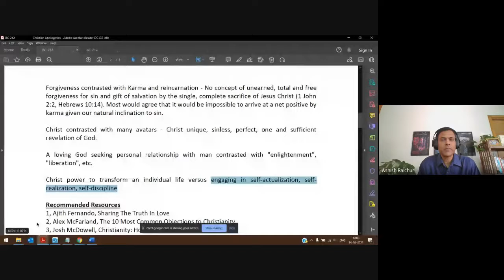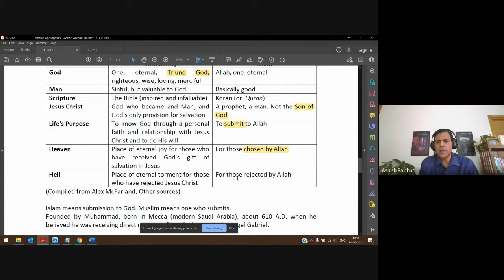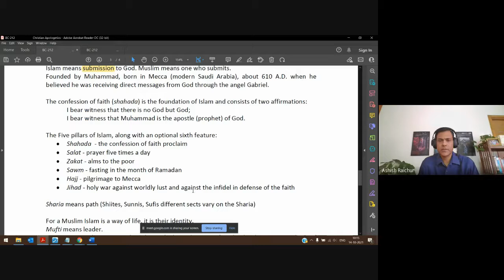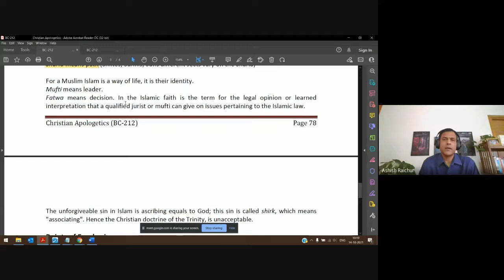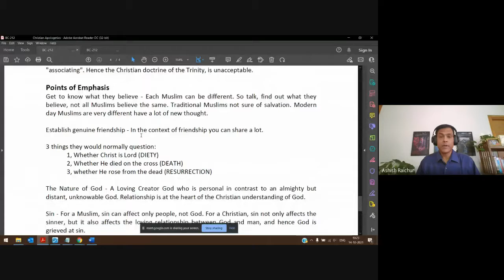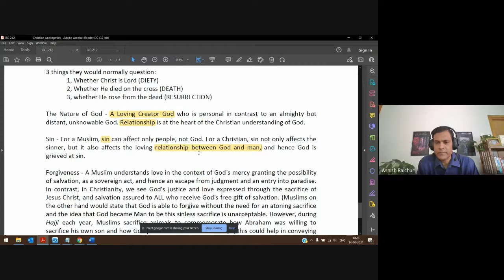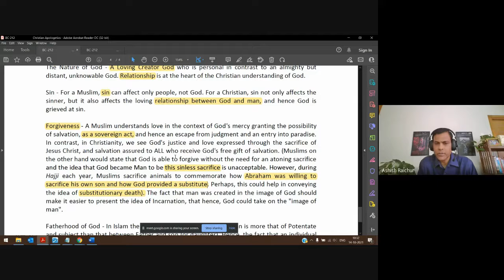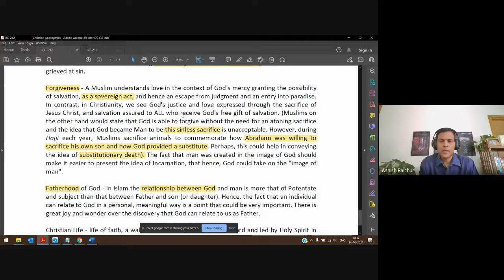Christian Apologetics | Lecture 20 : BC212-CA-20211014